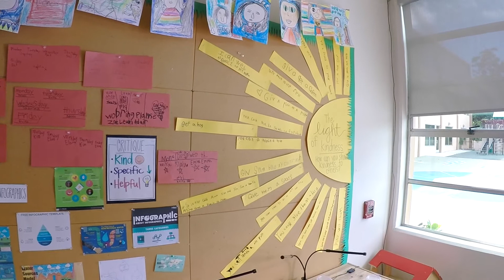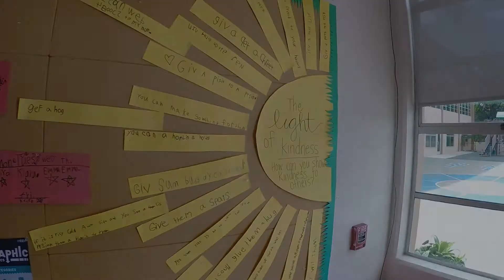High Tech Elementary Explorer - virtual tour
High Tech Elementary Explorer  is an independent public school, founded in 2000, which serves 350 children in grades K-5 who are enrolled by lottery from throughout San Diego. Explorer’s mission is to develop critical thinkers who are caring, confident and lifelong learners in a diverse community that is sensitive to the needs of each child.

Academic studies at Explorer take the form of projects, which engage students in research, content learning, field studies, and exhibitions. During project work, students engage in challenging and open-ended questions that are important to them and to the adult world. Students’ work culminates in products and presentations that have an authentic audience, often beyond the school’s walls. Explorer teachers seek out student passions in order to design rich learning experiences, both in content and in social and emotional interactions. Explorer students see school as a place where they can ask big questions, where they can collaborate and create, and where they work to change the world.

Explorer’s focus on social and emotional learning combined with project-based learning has profound academic impacts. In writing, for example, children find and use their authentic voice. In history, children see and analyze differing perspectives. In science, children analyze a problem, hypothesize a solution, and test the solution with evidence – the same way their teachers teach them to solve a problem on the playground. Just as in social and emotional development, rote academic learning can be superficial and fleeting. Learning, both emotional and cognitive, that is rooted in rigorous analysis of self, others, texts, and data can be longer lasting, deeper and flexible.

Teachers are the most important element in a child’s education. Explorer teachers are reflective practitioners who create their own curriculum, weave together social, emotional, and intellectual learning, and collaborate to build the school wide culture and practices that make Explorer the unique school that it is.

Explorer never could have started nor would it have survived, were it not for the support and involvement of its extraordinary parent body. Parents are partners in their child’s education and, alongside of our faculty, form a foundation from which our school has grown and flourished.